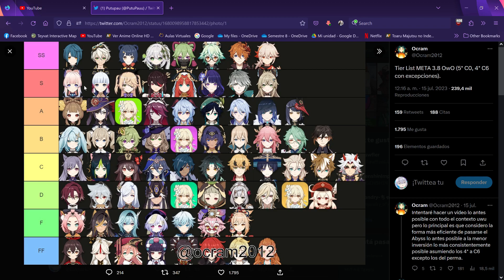Analizando la Tierlist de Ocram | ¿La tierlist más exacta o exceso de subjetividad?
¡Buenas!
En este video vamos a platicar sobre la tierlist que sacaron varios creadores de contenido tras una larga platica, y que tan exacta puede ser o que errores puede haber.
Considera que al final del día las tierlist no sirven para nada por que el genshin se puede pasar con casi cualquier cosa si dominas sus mecanicas, pero son ejercicios bonitos que divierte hacer y analizar.

0:00 Introducción
1:28 Revision de la tierlist
24:46 Desacuerdos que tengo
27:44 Reflexion